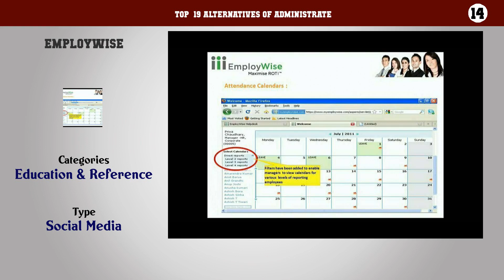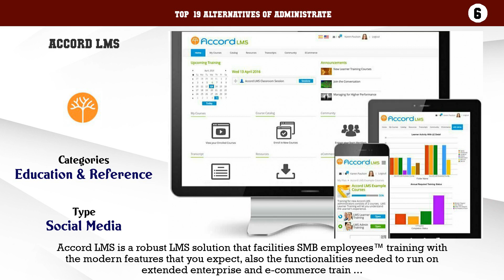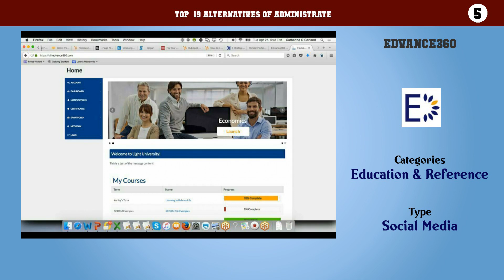Administrate | Best 19 Alternatives of Administrate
Top  19 Alternatives of Administrate

19. eFront
18. EduKool
17. Chronus Mentoring
16. Training-Online.eu
15. TalentCards
14. EmployWise
13. Versal
12. Asentia LMS
11. Courseplay
10. Torch LMS